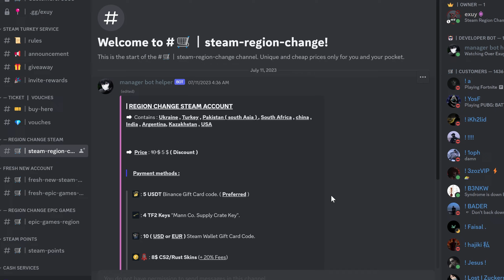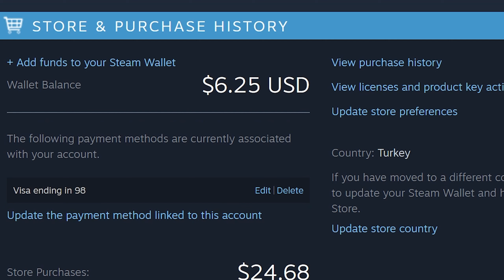Steam Turkey and Argentina New Prices in USD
The Steam store in Argentina and Turkey will start using USD, along with new regional prices for LATAM and Middle East/North Africa for 25 additional countries/ territories.

I hope our videos are useful and interesting for you.